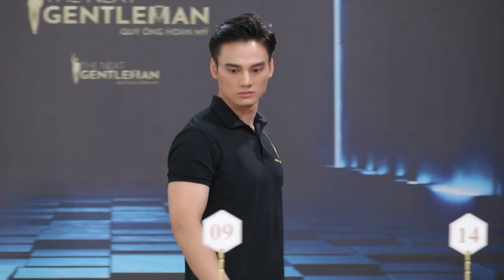Top 14 gây bất ngờ với khả năng diễn xuất "không phải dạng vừa" khiến đạo diễn Kathy Uyên phấn khích